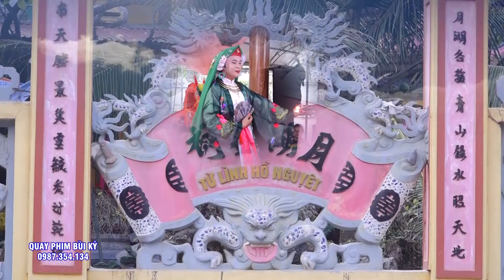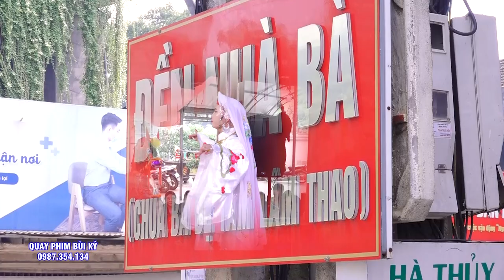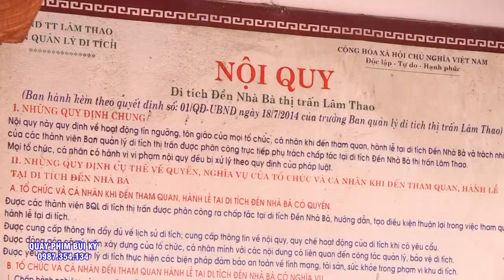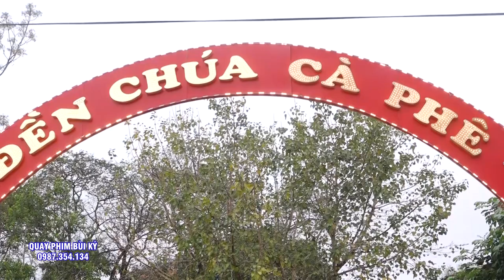Cậu Kỳ Hầu #5 Giá Chúa - Cực Đẹp - Dâng Văn Em Trai Hoàng Tử Ếch. Quá Hay